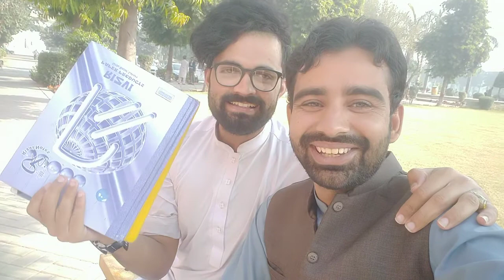Fun With My Boy..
This video is fun with my best friend and we are laoughing very much and we are enjoyed a lot